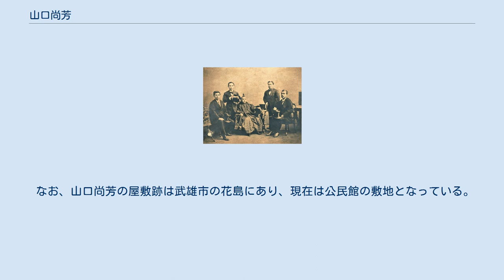山口尚芳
山口 尚芳（やまぐち ますか / なおよし / ひさよし、天保10年5月11日（1839年6月21日） - 明治27年（1894年）6月12日）は、日本の士族（佐賀藩士）、官僚、政治家。
父は山口尚澄。
通称は範蔵（はんぞう）。
 幼少のころから佐賀藩武雄領主・鍋島茂義に将来性を見込まれ、佐賀藩主・鍋島直正（閑叟）の命令により、他の藩士子弟らとともに長崎に遊学し、オランダ語や蘭学を学んだ。
また、同藩の大隈重信・副島種臣らと共に、当時ちょうど来日していたグイド・フルベッキに長崎英語伝習所で英語を学んでいた。
帰藩後は、翻訳方兼練兵掛として勤務する。
幕末の政治状況の中で、薩摩藩や長州藩の武士と交流し、薩長連合にも尽力したという。
また岩倉具視ら公家にも接近し、王政復古後は東征軍に従軍。
江戸開城に伴い薩摩藩の小松帯刀らとともに江戸へ赴いた。
 岩倉使節団のサンフランシスコでの写真。
左から木戸孝允、山口尚芳、岩倉具視、伊藤博文、大久保利通。
 新政府においては、明治元年（1868年）3月に外国事務局御用掛、4月に外国官、5月に大阪府判事試補、9月に越後府判事続いて東京府判事兼外国掛、11月には外国官判事になるとともに箱館府在勤を命ぜられ、従五位下に叙せられる。
明治2年（1869年）1月、長崎に出向きフルベッキに対し東京に新たに大学を作るため招聘する旨伝え、フルベッキはこれを受諾する。
4月に外国官判事兼東京府判事となり通商司総括を命じられる。
5月、会計官判事を命ぜられ、6月には会計官判事をもって大阪府在勤を命ぜられる。
7月、大蔵大輔と民部大輔を兼務した同郷の大隈重信を補佐して、大蔵大丞兼民部大丞となる。
 明治3年（1870年）5月、北海道開拓御用掛を命ぜられ、明治4年（1871年）8月には外務少輔に転じた。
同年10月、従四位に叙された上で、米欧の視察および条約改正の下準備として岩倉を全権大使とした岩倉遣欧使節が派遣されるにおよび団員となり、大久保利通・木戸孝允・伊藤博文とならぶ副使に任命されて、明治6年（1873年）9月まで、各国を歴訪した。
その際、子息・俊太郎を帯同し、彼を英国に留学させたまま帰国する。
 帰国後に起きた征韓論争においては、大久保・木戸らとともに遣韓使節反対の立場を取る。
このため、明治7年（1874年）2月に征韓論を唱えた江藤新平らが起こした佐賀の乱においては、政府軍の側に立って鎮圧に尽力した。
まず、故郷・武雄の元領主鍋島茂昌（しげはる）やその家臣であった士族を説諭し、反乱への呼応を抑止した。
また、自らは、2月12日、長崎に入り、海軍警備兵を率いて大村、武雄を経て3月1日に佐賀に入城、乱の鎮圧に当たった。
なお、佐賀の乱の際、武雄は反乱軍の脅迫に屈し64名の兵士をやむなく乱に派遣していたため問題となったが、尚芳は、鍋島茂昌が新政府軍に提出する予定の謝罪文を添削するなど武雄の罪を免ずるために努力している。
 明治8年（1875年）4月、元老院議官。
明治13年（1880年）には元老院幹事となり、会社並組合条例審査総裁となる。
明治14年（1881年）5月、前年に設置された会計検査院の初代院長に就任し、7月に勲二等に叙せられる。
しかしながら、大隈重信が新政府から追放された明治十四年の政変の影響で、同年10月に会計検査院長の職を辞し、参事院（内閣法制局の前身）の議官となり外務部長兼軍事部長に任ぜられる。
明治15年（1882年）から明治16年（1883年）にかけては、戒厳令、清韓両国在留ノ御国人取締規則、徴兵令改正案が元老院審議に付されるに当たり内閣委員に命ぜられる。
明治18年（1885年）10月、正四位に叙され、12月、参事院が廃された後は再び元老院議官となる。
明治19年（1886年）10月、従三位に叙され、明治20年（1887年）2月、高等法院陪席裁判官となる。
明治23年（1890年）9月29日、貴族院議員に勅選され、同年10月20日、元老院が廃止され議官を非職となり錦鶏間祗候を仰せ付けられた。
 明治27年（1894年）5月、重病に当たり正三位に叙せられ、6月12日、死去。
勲一等瑞宝章を受章。
 なお、山口尚芳の屋敷跡は武雄市の花島にあり、現在は...